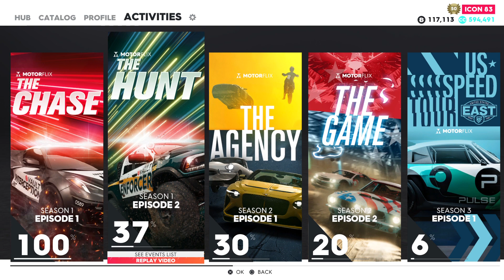The Crew 2_Season season one episode